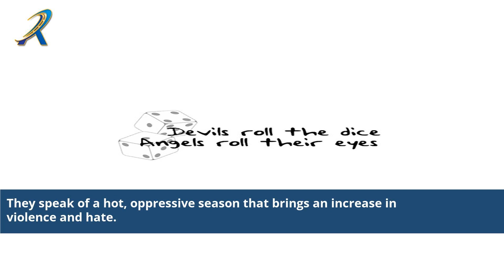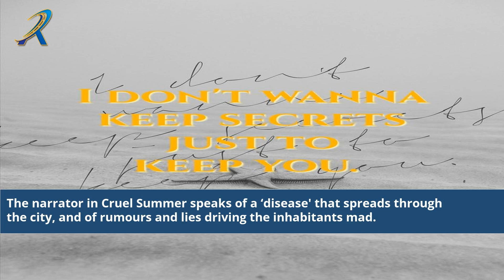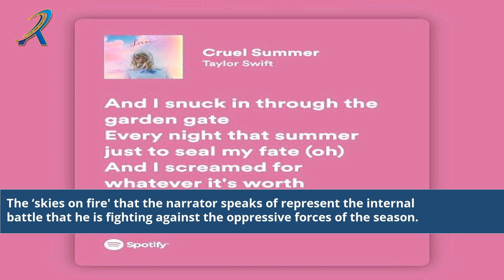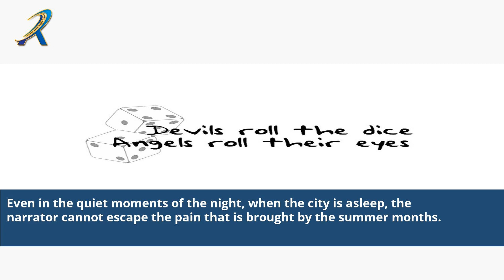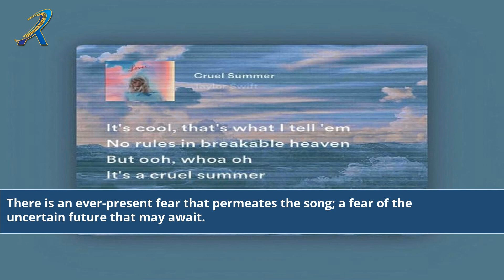cruel summer lyrics song